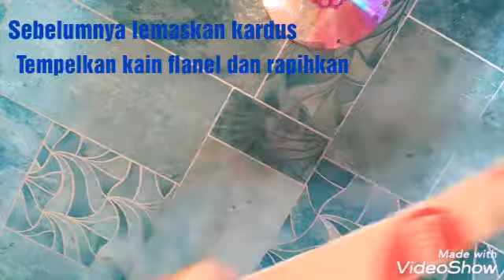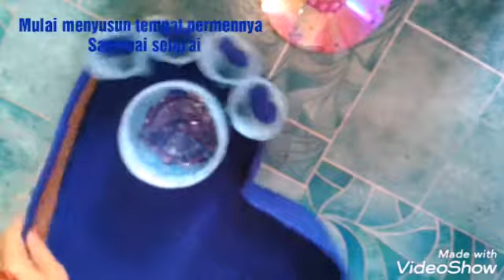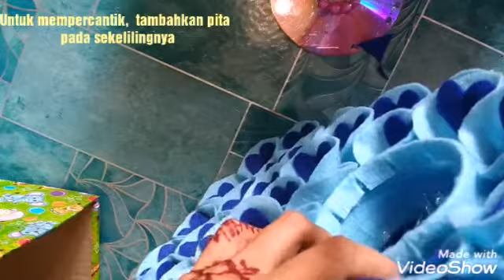Tempat permen kain Flanel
Semoga video tutorial nya menjadi inspirasi buat kita semua dan bermanfaat.
Lihat juga tutorial lainnya dichanel ini ya